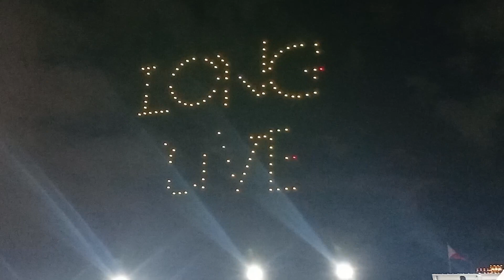SALAMAT PRRD| PangMalakasang Drone Shot Lights Display